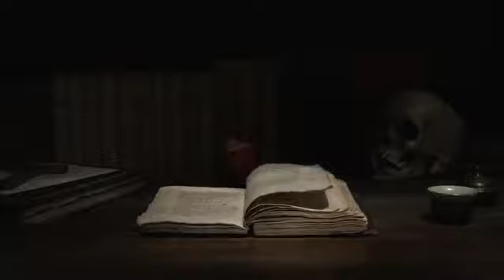Aasaib,Puraney ghar mein jinnat ka basera ya aasaib aik khofnak sansani khiz kahani.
Mere channnel pe aap sunn sakte hein khaufnak kahaniyan.
Yeh kahani hai aik aese ghar ki ju barson se weran tha jis mein majood khofnak jinnati makhloq kisi ko wahan basne nahi daite the aik sansani khiz khofnak kahani ju sunne waloun ka dil dehla de.